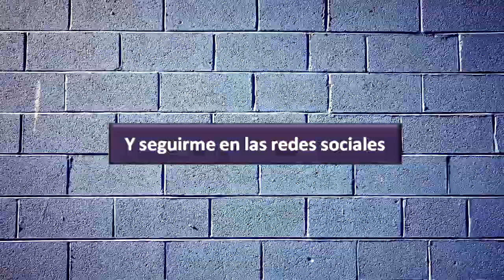Driver 1 | Español | PS1 / PSX / PSone | Misión 12: Prepara una trampa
✔ Control Dual Shock (PSone) SCPH-10010 U
✔ Adaptador control de PS2 a PC por USB
✔ Video grabado con Mirillis Action 1.19.2.0